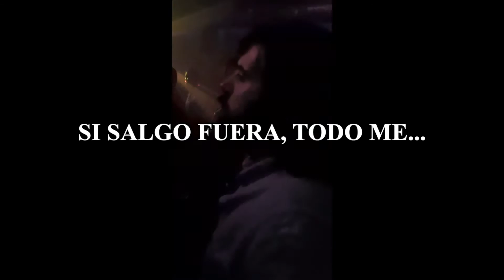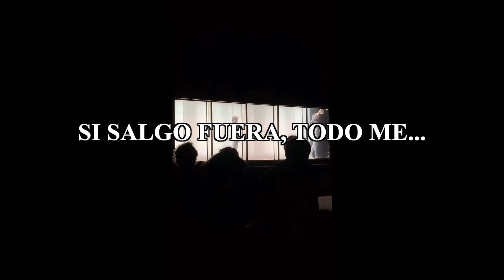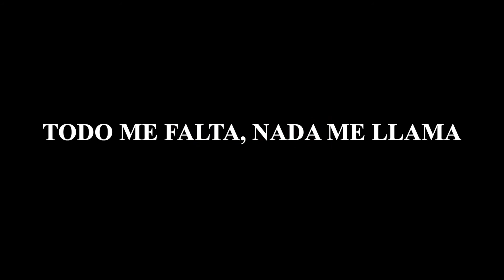Luis DH - Todo Me Recuerda A Ti (Lyric Video)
You're listening to "Todo Me Recuerda A Ti" by Luis DH
Lyric video by Luis Del Hierro (Spain)
From the album "El Pop No Miente (Deluxe)" (2022)

Lyrics:
Hay un espacio aquí
No sé vivir sin ti
Si tú te vas, no estoy
Si tú no estás, no soy

Y hoy
Y hoy
No estoy
No estoy

No estoy pa' nadie
No quiero nada
Todo me falta
Nada me llama
Si busco dentro
No encuentro nada
Si salgo fuera

Todo me
Recuerda a ti
Recuerda a ti

Todo me
Recuerda a ti

No quiero nada
Todo me falta
Nada me llama
Si busco dentro
No encuentro nada
Si salgo fuera

Todo me
Recuerda a ti
Recuerda a ti

A ti, a ti, a ti, a ti
A...

No quiero nada
Todo me falta
Nada me llama
Si busco dentro
No encuentro nada
Si salgo fuera

Todo me
Recuerda a ti
Recuerda a ti